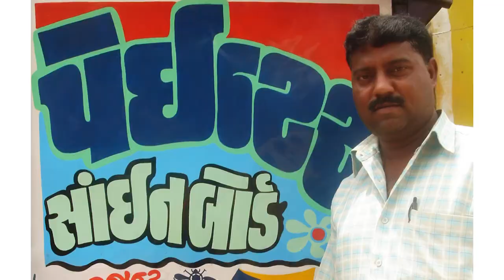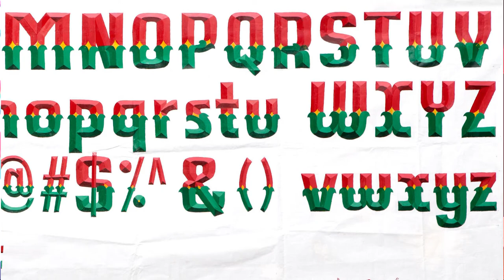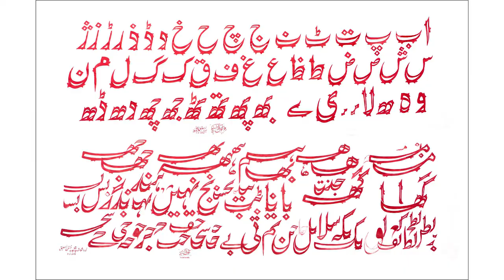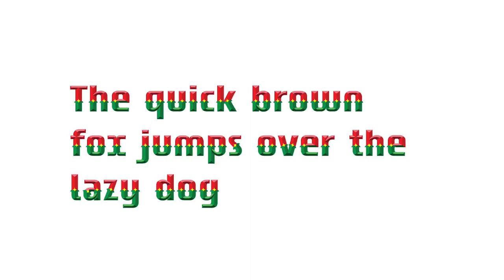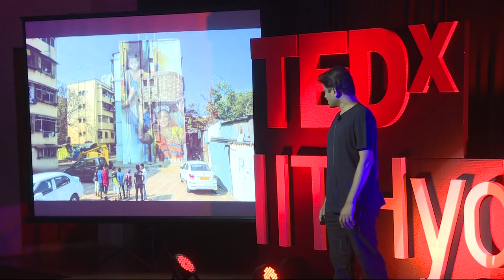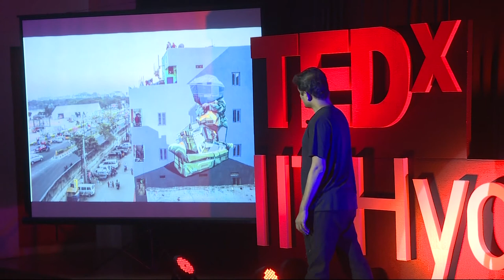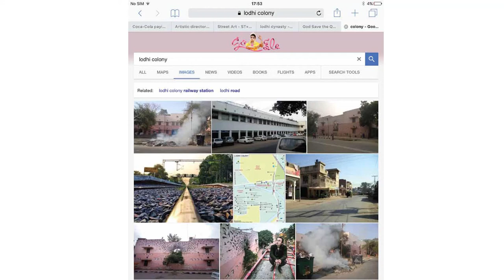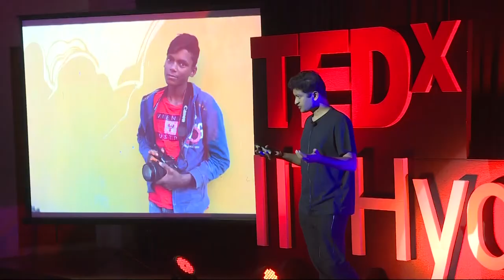Reclaiming Streets, One Wall at a Time | Hanif Kureshi | TEDxIITHyderabad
How do you picture a city? A boring, monotonous concrete jungle? Or a blank canvas? Hanif Kureshi, founder of the St+art foundation, believes in the latter and has since embarked on a collaborative mission to transform urban landscapes. He begins by taking us through his journey as an artist and designer. Through samples from this project, Hanif explores how busy localities can be transformed into art districts that enhance the experience of a place, by taking on one wall at a time. Hanif Kureshi is the co-founder and artistic director of St+art India. St+art is a non-profit founded for the sole purpose of bringing artists from around the world to collaborate with Indian artists. Their art not just brightens the dull and erratically constructed neighbourhoods like in New Delhi, Mumbai and Hyderabad. It is also like a wave of fresh air that rekindles creativity and imagination in people who are so accustomed to the constant struggles of life in chaotic cities that they lose consciousness of their own power to imagine. In the words of Hanif Kureshi himself, “Street art has an entirely different perspective on art. The art world is unapproachable for the common man. In a gallery the intention is to go and see art. However, in public spaces, such as Shahpur Jat, the art comes to you. It takes you by surprise and the impact is greater when you are not prepared. The street is a democratic medium. The space always comes first and this differentiates street art from other art.” This talk was given at a TEDx event using the TED conference format but independently organized by a local community.